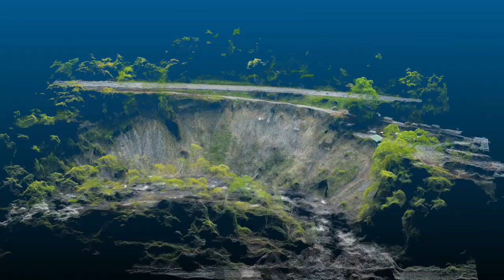Tectonic Slope Deformation Monitoring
Tectonic performed geotechnical services to investigate the root causes of a slope failure along Moodna Creek and Orange County Route 32.  As part of Tectonics' ongoing monitoring program, the team installed sensors along the slope to provide real-time monitoring that may be used as an early warning system for the closure of Mill Street.

The slope has a total height of approximately 96 feet between the stream bank and the western edge of Mill Street, over a total length of approximately 178 feet with an average slope of approximately 1.9H to 1V. Observations show that the face of the slope varies, with the slope angle near the head scarp approaching a near-vertical condition.

Tectonics’ scope included the review of publicly available aerial photographs and other information related the existing slope failure, to assess the rate of progress of the failure and estimate future progress; prepared a desktop model of the existing slope, evaluate its relative stability, and evaluate potential causes of the ongoing failures though active sensor monitoring, the use of publicly available topographic information, site observations and our knowledge of the local soils.